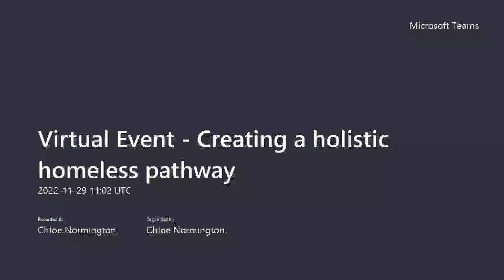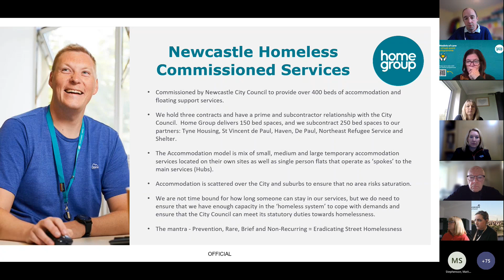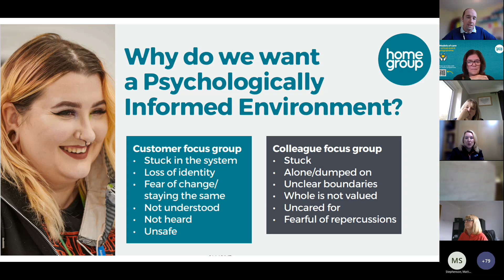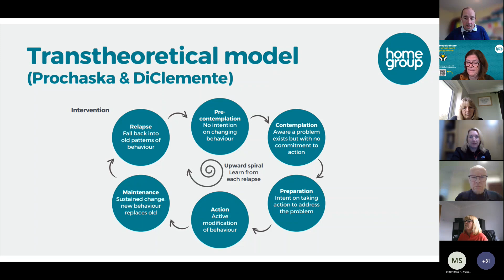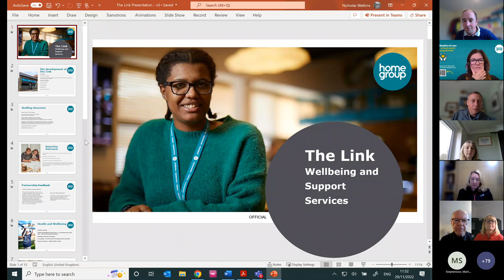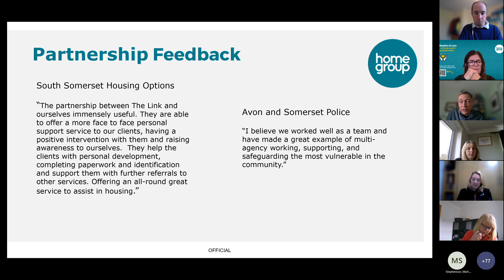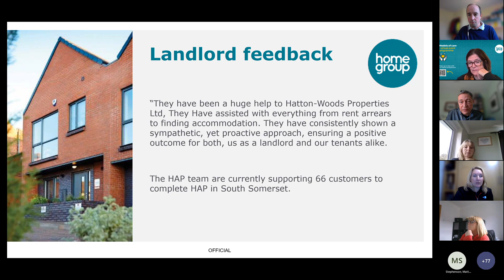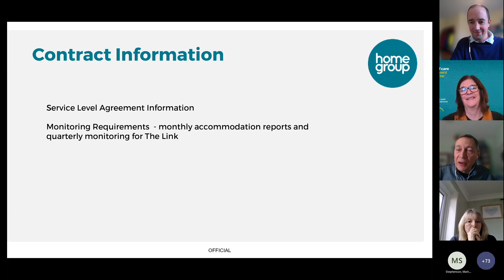Virtual event recording - Creating a holistic homeless pathway